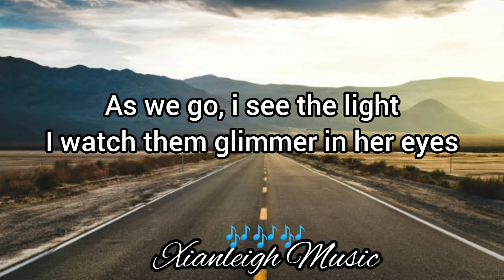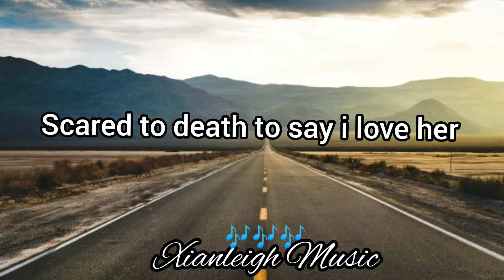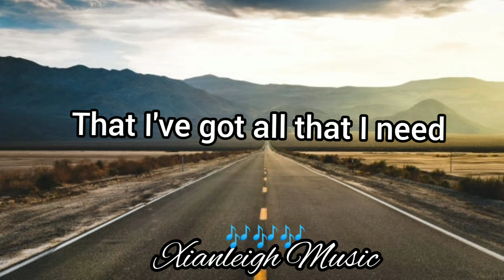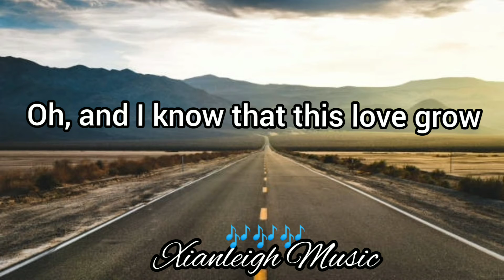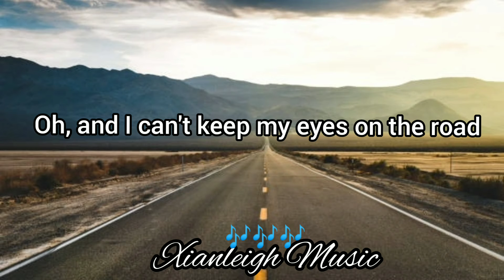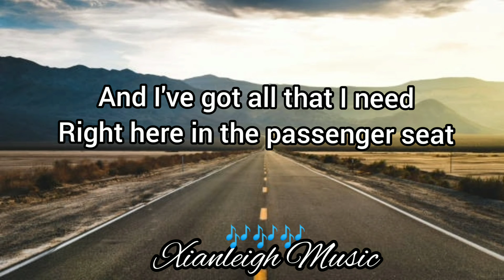Passenger Seat ( lyrics) - Stephen Speaks 🎶